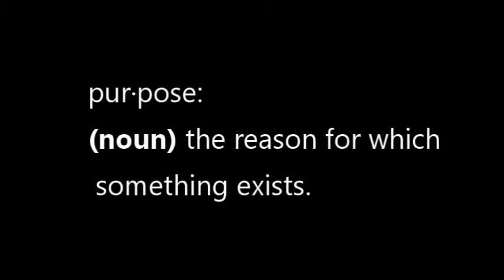For Ms. Erica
This is the first of my 2017 Purpose Series.

Ms. Erica teaches at my kids' preschool. She is truly one of a kind. Hoping to bring some joy to the start of her 2017.

Ms. Erica, here is your purpose!